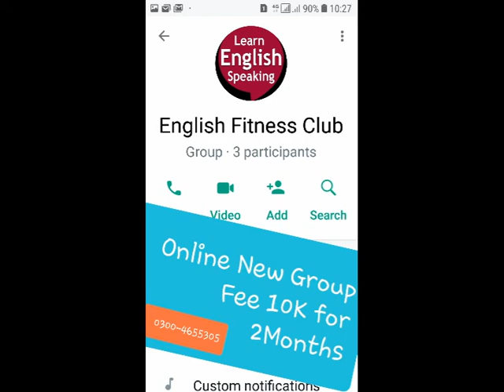Hero Alexander Fleming penicillin Facts | Translation in Urdu | Questions Answers | Bhutta Academe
Hero Sir Alexander Fleming pdf Text Summary Themes FSc| Translation in Urdu | Questions Answers | Bhutta Academe

penicillin Facts | Translation in Urdu

Sir M K Bhutta
 4 FA FSc I Com ICS English

5 heroes in Book 2

1. FIRST YEAR AT HARROW

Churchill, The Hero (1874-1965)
Q 1: In which subjects were the examiners interested? (2012) Why were the examinations a trial to Churchill? (2014) Why does Churchill call examinations an “inhospitable region”? (2014) What sorts of questions are asked by your examiners? (2011)
Ans: (Hero Winston Spencer Churchill (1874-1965) was the Prime Minister of UK.) Examiners were interested to take test in Latin and Math while Churchill was interested in history, poetry and prose.  So examinations used to become a trail/an “inhospitable region” for him. Same is the case in our country where examiner is a god and student is a gong.

 4 FA FSc I Com ICS English
2. HITCH-HIKING
    ACROSS THE SAHARA

Christopher, The Hero
Q 8: Write a brief note on Christopher’s Journey to Kidal. (2010) What was the most difficult and dangerous stage of the journey faced by Christopher? (2010) Describe the journey through the land of Thirst and Death. (2010) Why did Christopher and his companions kill a camel? (2013) Describe the events leading to the killing of a camel.  What sort of water did they get from its stomach? (2014)***

 4 FA FSc I Com ICS English

3. SIR ALEXANDER    FLEMING

Fleming, The Hero
Q 1. When and where was Alexander Fleming born?  (2014)  What was the family of Alexander Fleming? (2013) Why was Fleming’s family called a doctor’s family? (2010) How did Fleming family become a medical family? (2012) Give an account of the early life of Fleming? (2013)*

 4 FA FSc I Com ICS English

4. LOUIS PASTEUR

Pasteur, The Hero
Q 2: How did Pasteur discover the treatment for the cattle disease, Anthrax? (2013) How did Pasteur discovered the method of making vaccines? (2013) How was the method of making vaccines discovered? (2012) How did Pasteur discover the method of making vaccines? (2012) Give an account of Pasteur’s discoveries. (2012) How did Pasteur stimulate other Scientists? (2014)**
Ans: He first grew anthrax’s weakened germs.  He proved that these weakened germs can protect the animal from the disease.

 4 FA FSc I Com ICS English

5. MUSTAFA KAMAL
  Mustafa Kamal, The Hero

Q 1: Who was selected to crush the revolt against the Allies in Anatolia?  (2014) Why was Mustafa Kamal sent to Anatolia? (2011) What were the activities of Mustafa Kamal in Anatolia? (2010) Why did Mehmet order Mustafa Kamal to return to Istanbul? (2010) Why did the trick / plan of Mehmet fail to capture Mustafa Kamal? (2014)
Ans: Mustafa Kamal, as the Governor General of the Eastern Provinces, was sent in Anatolia to put down the Turkish revolt against Greeks.

questions solved:
What did Alexander Fleming discover?
How did Alexander Fleming discover penicillin?
What did Alexander Fleming learn?
How did Alexander Fleming impact the world?
Why is Fleming seen as a hero?

Syllabus of FA FSc part 2 English

English Book Two
FSc Part 2 - English Book Two
Syllabus of second year English is divided into three major categories; Book Two, Mr. Chips and Grammar. There are 10 short lessons and 5 Heroes (lessons about famous people) in Book Two. 2nd year English contains 100 marks. 30 – 36 marks are covered from Book Two. Book Two is 1/3rd of entire English syllabus.

0: Introduction English Second Year
Introduction English Second Year Punjab & Federal Board

1: The Dying Sun
2: Using The Scientific Method
3: Why Boys Fail In College
4: End Of Term
5: On Destroying Books
6: The Man Who Was A Hospital
7: My Financial Career
8: China's Way To Progress
9: Hunger And Population Explosion
10: The Jewel Of The World
11: First Year At Harrow
12: Hitch-Hiking Across The Sahara
13: Sir Alexander Fleming
14: Louis Pasteur
15: Mustafa Kamal
16: Goodbye, Mr. Chips ( novel by Hilton )
17: Idioms
18: Correction
19: Essay Writing
20: Translation of Para  Urdu to  English
English Paper Pattern For Punjab Board

2nd year english book chapter 2, fsc part 2 guess paper 2022, www fsc, fsc notes, www fsc edu pk, fsc scheme, fsc testing service, online fsc classes in pakistan, mathkidunya guess paper 2022,  Bhutta Academe, Spoken English,  Translation in Urdu,  syllabus of english intermediate part 2, 2nd year english syllabus 2022, second year english syllabus, Tips of FA English Literature,